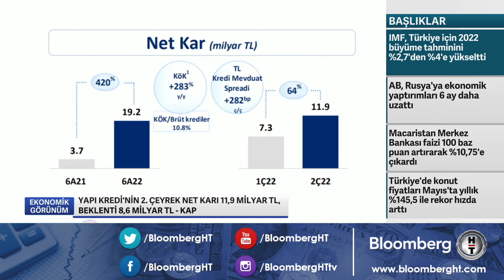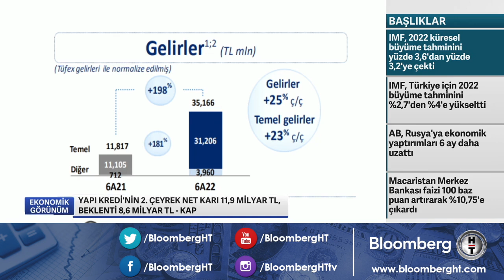Yapı Kredi’den 2022’nin 2. çeyreğinde 11,9 milyar TL’lik net kâr